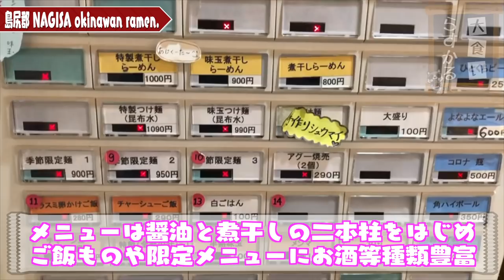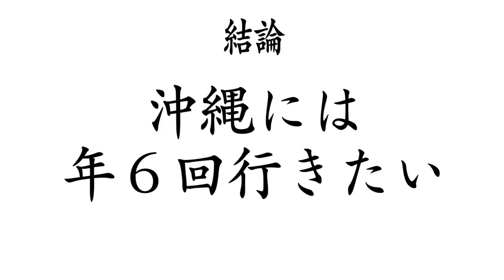【大食い】やはり沖縄のラーメン文化は旨いが進化し過ぎている【大胃王】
沖縄ラーメン！
今回の沖縄のラーメンシリーズはこちらで最後
Nagisaさんは何度もお伺いしておりますがやっぱり何度食べても旨い
旨味がしっかり詰まっており綺麗な見た目なのにドッシリとした満足度の高い清湯系